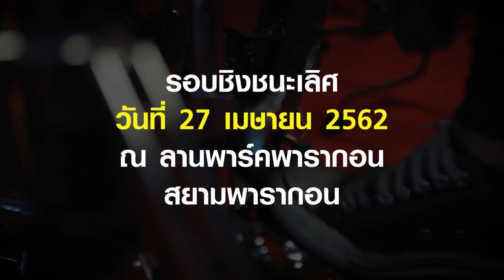OVERDRIVE LIVE DRUM FACT 3 121 ด ช ตะลันต์ วัฒนะจันทรกุล